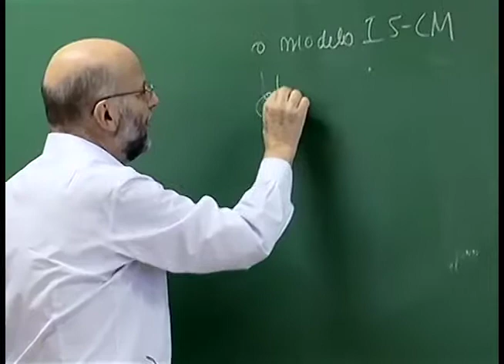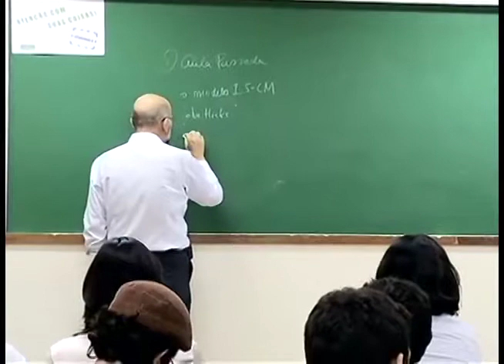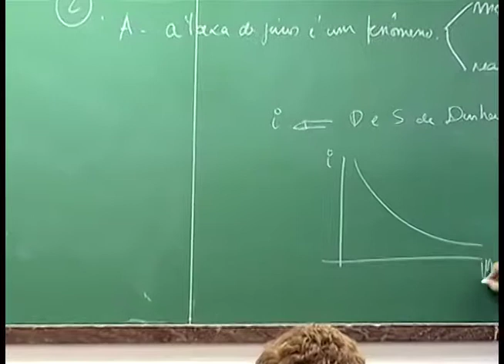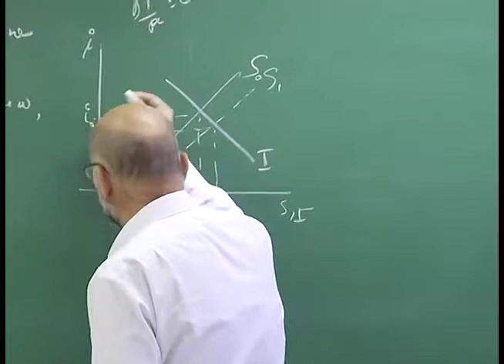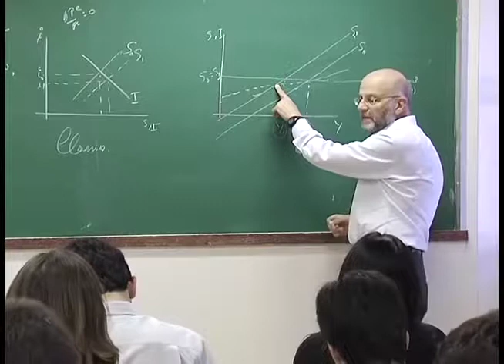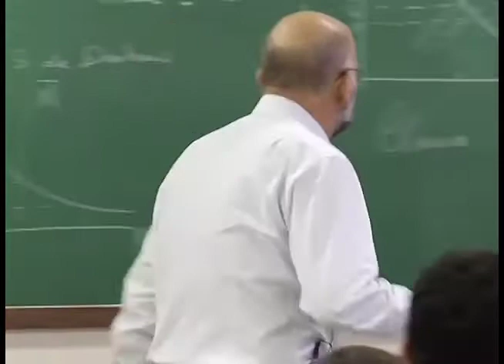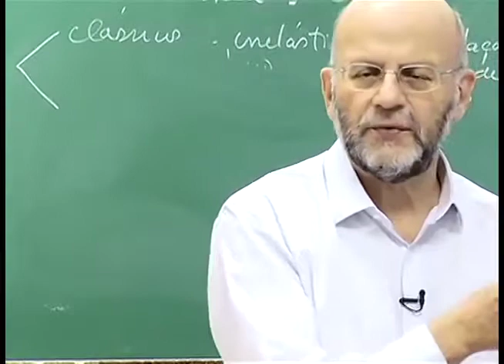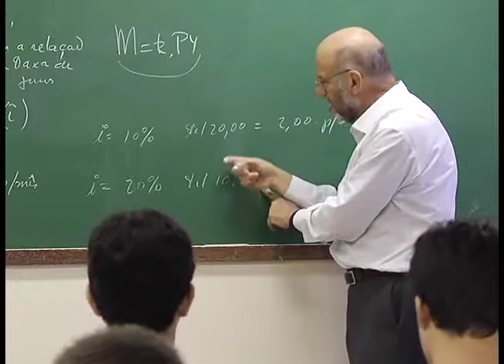Monetaristas e neoclássicos (Aula 3, parte 4)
O professor João Sayad apresenta a quarta parte da aula "Monetaristas e neoclássicos", na Faculdade de Economia, Administração e Contabilidade da USP.